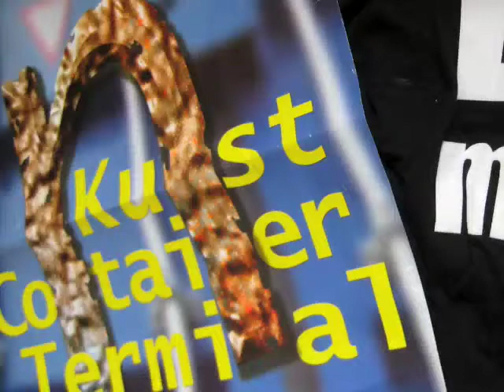VL Loggerfestival 2008 Idols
Kunst Container Terminal Vlaardingen 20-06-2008; met Nathalie van Idols opnamen